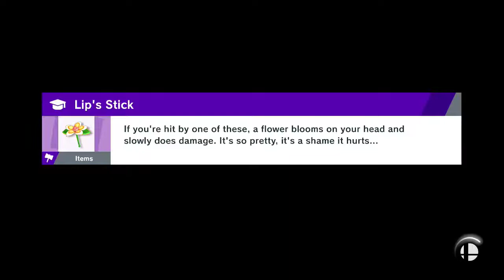Smash Bros Ultimate Online Matches - using Duck Hunt Duo